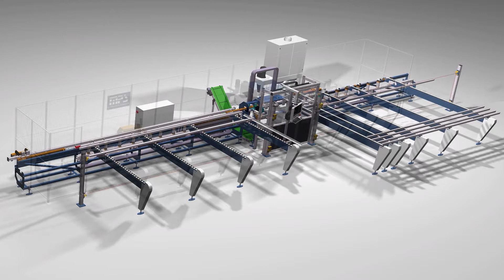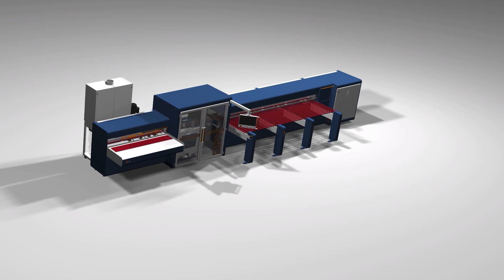MPS concept aluminium bewerkings machines